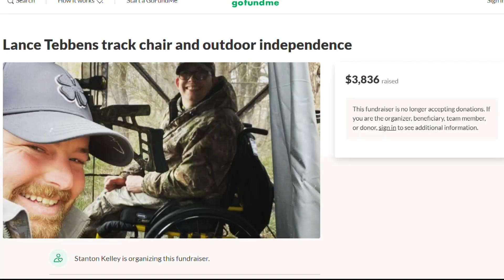Hunter With Cerebral Palsy Gifted ATV Wheelchair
A fundraiser to raise money for an all-terrain powered wheelchair took off faster than anyone could have imagined.